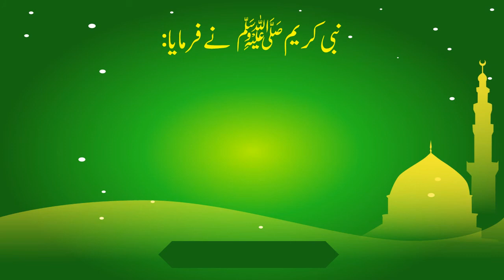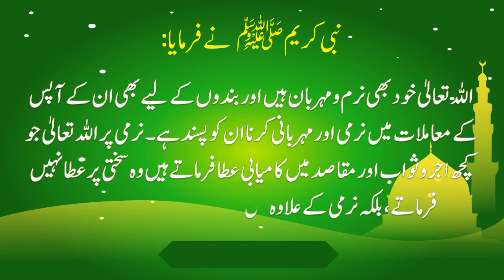Farman e Rasool saw Part 12 | Nabi Akram ﷺ Ne Farmaya | 10 Best Aqwal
is video me nabi akram ﷺ ke behtareen aqwal hain... jin ph agr amal kya jae to zindagi badal den... Quotes Of Nabi Akram ﷺ... Best Aqwal Nabi Akram ﷺ. aqwal e nabi ﷺ .. is video ko akhir tak dekhen aur video achi lage to like share aur SUBSCRIBE zaroor karen. jazakallah